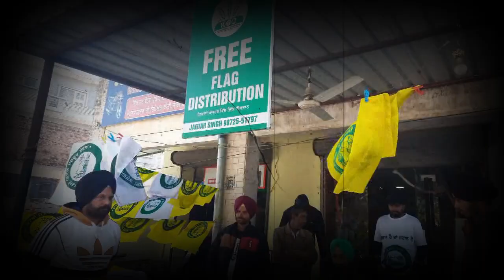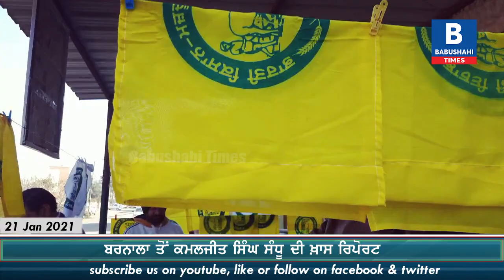ਮੋਰਚੇ ਵਿਚ ਨਹੀਂ ਮਿਲਿਆ ਕਿਸਾਨੀ ਝੰਡਾ ਤਾਂ ਖੁਦ ਹੀ ਲੱਗੇ ਬਣਾਉਣ - ਹੁਣ ਵੰਡਦੇ ਮੁਫ਼ਤ | Babushahi Times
"Necessity is the mother of Inventions " , the  statement gave its instance when A  farmer from Barnala created  his own Flag of Kisan Morcha by himself and keeps a  great determination and perseverance  to stay with the Protest as long as it goes . Hear him Via Babushahi.